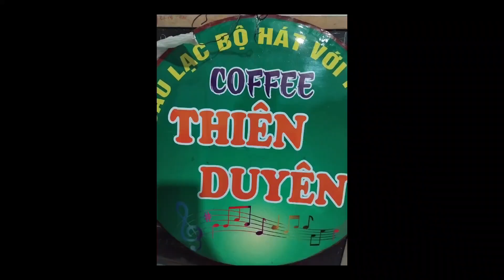bảo là Cơn Ác Mộng- tác giả ;Thanh Vân -trình bày; Mỹ Kiều